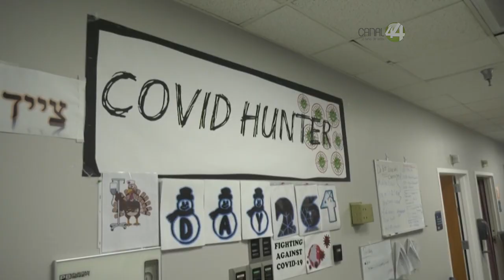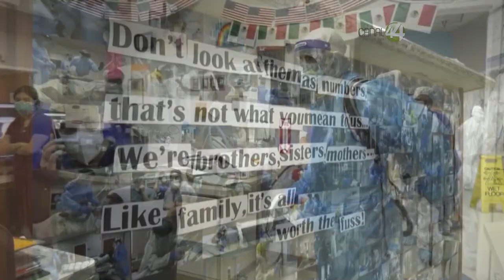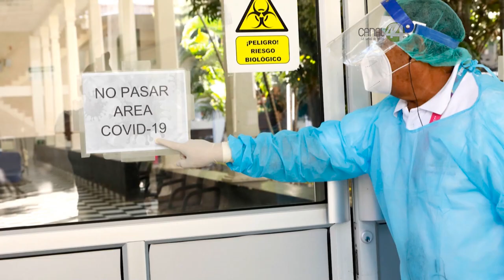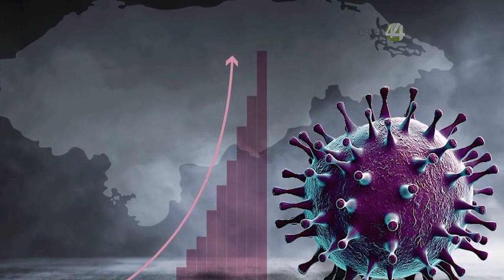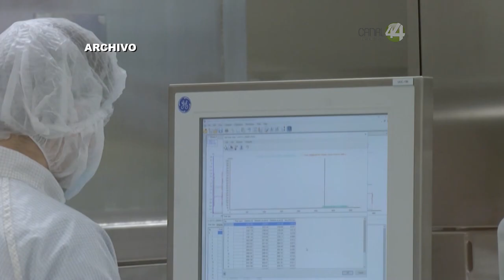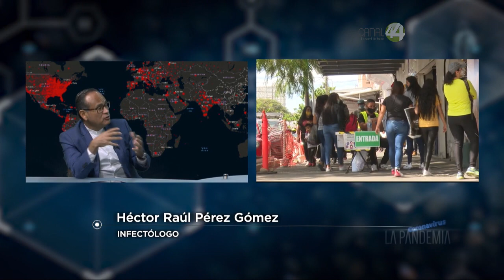Coronavirus, la pandemia || 9 de febrero del 2021